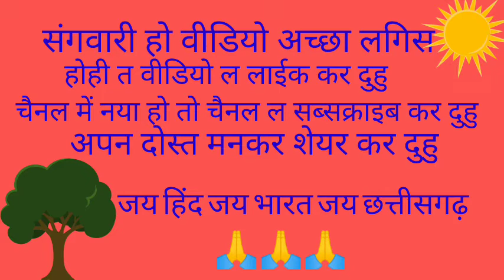सब्जी काटने का मशीन बनाएं2022!! How to make sabji cutting machine at home.vegetable cutting machine.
how to make vegetable cutting machine..vegetable machine banane ke liye aapko 555 DC motor ya 775 DC Motor High speed motor Lena Padega..aur usmein mein voltage regulator Banakar ismein bhi Dala hun jo Kabhi acchi tarike se run kar raha hai..aur jo master Lagaya Hun vah Uska number irfz44N our B 20 potentiometer Lagaya Hoon..aur doston ye  acchi tarike Se Rang kar raha hai aur aapke Apne Ghar bana sakte hain...

Cg experiment.